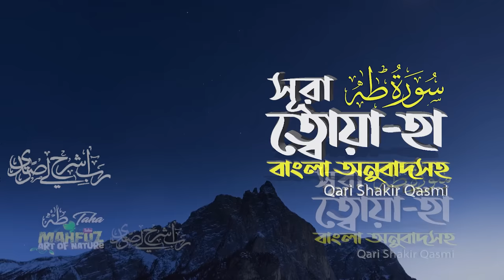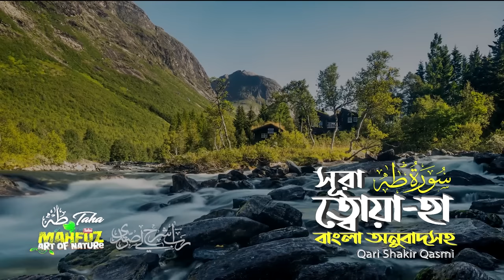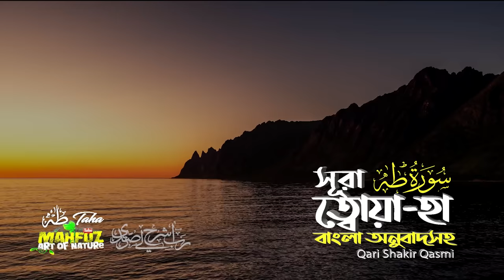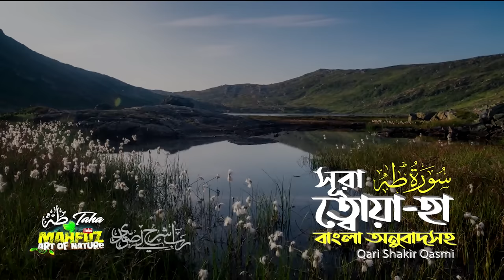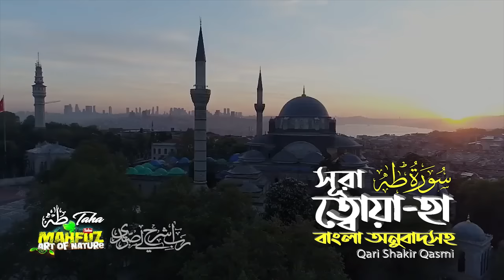020) সূরা ত্বোয়া-হা - Surah Ta-ha سورة طه‎‎, | অনুবাদ | Qari Shakir Qasmi | mahfuz art of nature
সূরা ত্বোয়া-হা , (আরবি: سورة طه‎‎, (ত্বোয়া-হা) মুসলমানদের ধর্মীয় গ্রন্থ কুরআনের বিংশ সূরা। এই সূরাটি মক্কায় অবতীর্ণ হয়েছে এবং এর আয়াত সংখ্যা ১৩৫ টি।

Ṭā Hā (/ˈtɑːˈhɑː/; Arabic: طه) is the 20th chapter (sūrah) of the Qur'an with 135 verses (āyāt). It is named "Ṭā Hā" because the chapter starts with the "disconnected" or "mysterious" (Muqatta'at) Arabic letters: طه (Taha). Regarding the timing and contextual background of the revelation (asbāb al-nuzūl), it is traditionally believed to be a Meccan surah, from the second Meccan period (615-619),[1][2] which means it is believed to have been revealed in Mecca, instead of later in Medina.

এশিয়া উপমহাদেশের বিখ্যাত ▶ ক্বারী শাকীর কাস্মী (পাকিস্তান)

প্রকৃতির পাশাপাশি যারা মহান আল্লাহর বাণী কুরআন শরীফ ভালো বাসেন তাদের জন্য আমার এই ইউটিউব চ্যানেল! পবিত্র কুরআন শরীফ ১১৪ সুরা নিয়ে কাজ করছি ইনশাআল্লাহ! সহজ ভাষায় বঙ্গানুবাদসহ ভালোমানের কলিজা শীতল কণ্ঠে কারীর তেলাওয়াত ব্যবহার করার চেষ্টা করেছি! সম্পূর্ণ ফ্রী! আমি জানি ইউটিউব ইনকাম হারাম! কারণ এখানে বিজ্ঞাপন আমাদের হাতে বা নিয়ন্ত্রণে নেই! তাই এটা নন প্রফিট, কোনো বিনিময় নয়! আশাকরি ভালো লাগবে! মহান আল্লাহ তাআ'লা সবাইকে কুরআন শরীফ বুঝার তৌফিক দান করুণ! আমিন ও সালাম রইলো